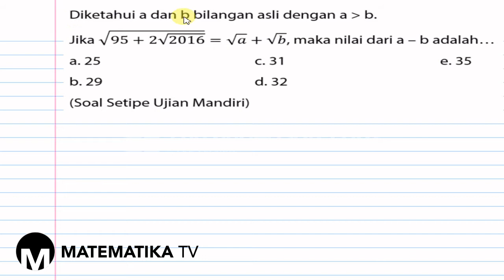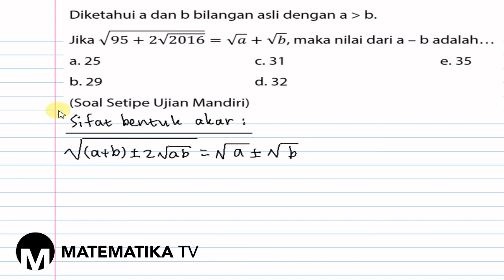[MATEMATIKA TV] PEMBAHASAN SOAL SETIPE UJIAN MANDIRI: BENTUK AKAR (034)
Pada kesempatan kali ini kita akan membahas soal setipe ujian mandiri tentang bentuk akar.